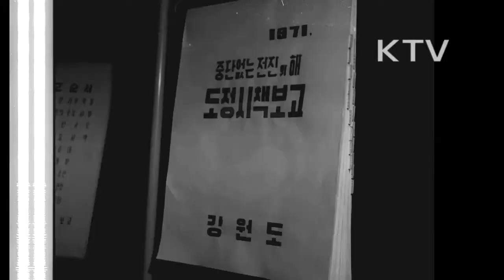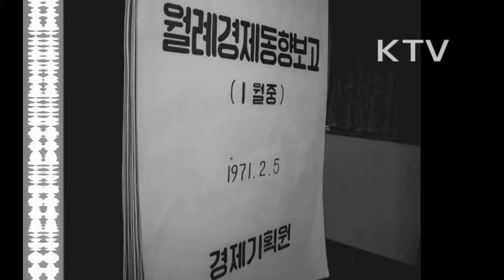대한뉴스 제 814호-대통령 동정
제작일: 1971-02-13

지방순시에 나선 박정희 대통령(강원도).
-춘천역 도착하는 박정희 대통령.
-강원도청 시찰.
-엄병길 강원도 지사는 태백지구 육우단지 개발 등을 박정희 대통령에게 브리핑 보고.
-박정희 대통령은 강원도가 휴전선을 접하고 있으므로 취약지구대책 지시.
-월례 경제동향 보고.
-경제기획원 1월중 경제동향과 경제부처 업무활동, 중공업 개발계획 추진 상황 브리핑 보고.
-박정희 대통령은 중공업 계획 추진에 만전을 기할 것을 지시.
뉴질랜드 국회의장 로이 E 재크씨, 청와대로 박정희 대통령 예방.
-박정희 대통령은 로이 의장에게 수교훈장 수여.
-이효상 국회의장 배석.